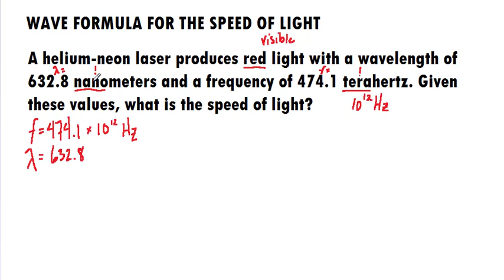Wave Formula for the Speed of Light 1